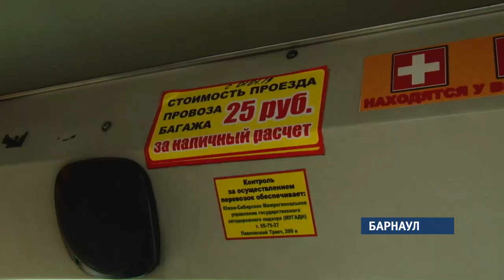Намерены ли перевозчики обновлять автопарк после повышения цен на проезд?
Транспортные компании Барнаула подсчитывают первую выручку, полученную за счет роста стоимости проезда. Напомним, с января этого года цена выросла сразу на двадцать пять процентов.  Пока барнаульцы  ждут ,что автобусы станут чище и даже появятся новые , у перевозчиков планы другие.  Так куда  направят полученную прибыль?